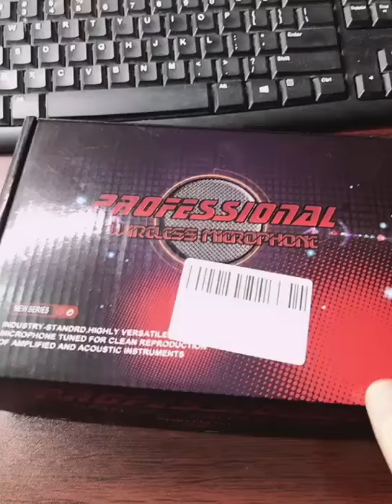Winzizo USB Microphone for Computer Condenser Recording Mic for PC Laptop Mac & Windows Plug&Play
Winzizo Condenser Recording Microphone Designed for Gaming, Streaming, Chatting, YouTube Videos, Podcast and Voice Overs,home studio, etc.
    Plug and Play Condenser Microphone with USB 2.0 data port which is compatibility with all PC computer and Linux operation system, no software is needed.
    Winzizo USB microphone cable, has a strong anti-interference function and eliminate background noise that better picks up crystal clear audio.
    Winzizo Condenser Microphone has been designed with professional sound chipset, which lets the USB microphone hold a high-resolution sampling rate and higher sensitivity, making them able to reproduce subtle sounds.
We love our customer and aiming to provide each customer with the highest standard of customer service.